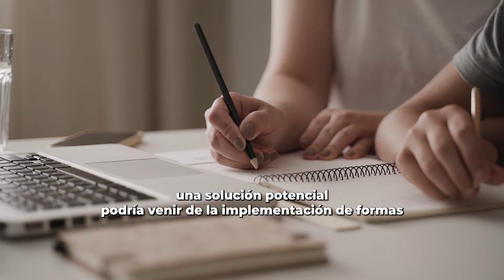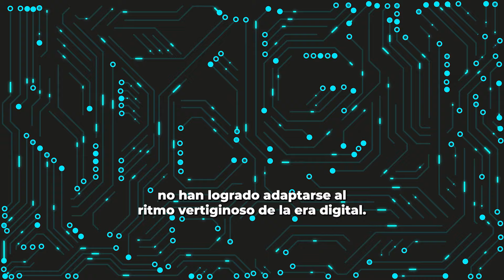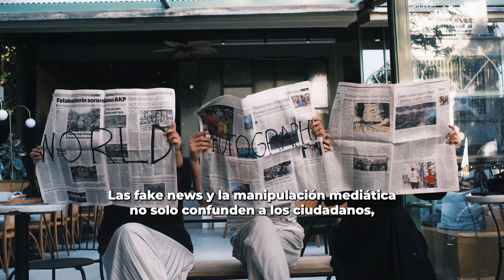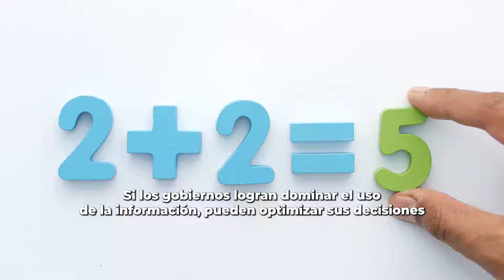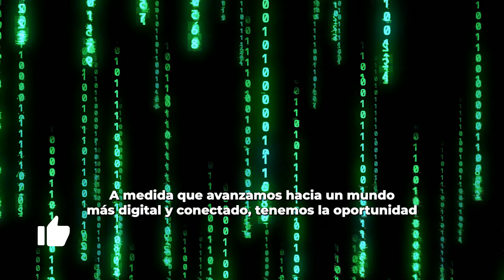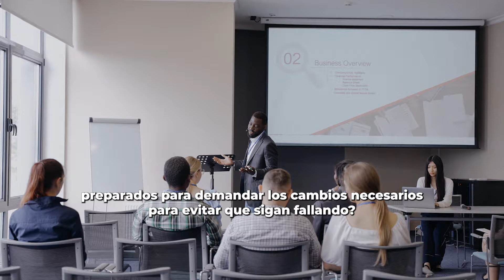#155 ¿Por qué los Gobiernos Fallan? Representatividad y Mala Gestión de la Información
¿Por qué los gobiernos alrededor del mundo están fallando? En este video analizamos dos problemas fundamentales: la falta de representatividad y la mala gestión de la información. Exploramos cómo los sistemas democráticos distorsionan la voluntad popular, cómo la polarización política está afectando la participación ciudadana y por qué la desinformación está debilitando las decisiones gubernamentales. Además, mostramos soluciones como la democracia deliberativa y el uso de tecnologías avanzadas en la administración pública. jesusbaront podcast conectadoscon Gobernanza, política, democracia, representatividad, desinformación, inteligencia artificial, polarización, elecciones, fake news, tecnología, participación ciudadana, big data, democracia deliberativa.